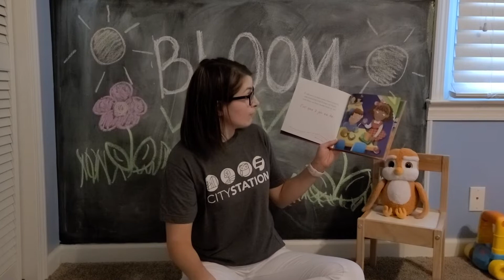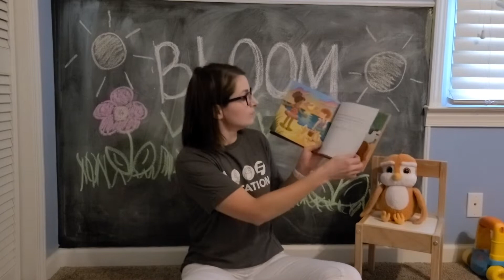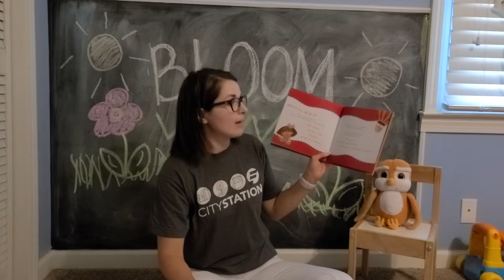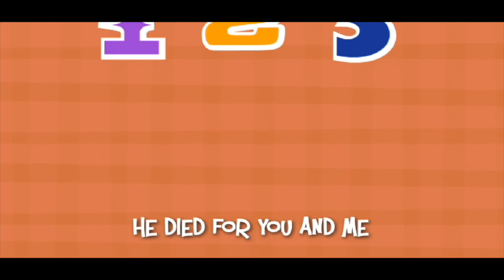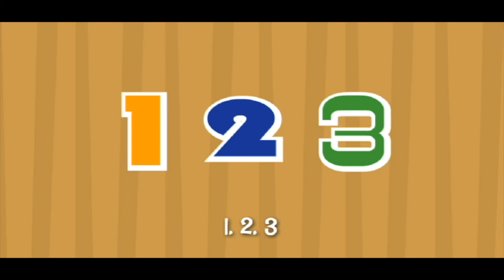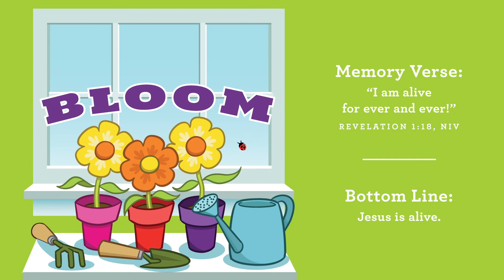Preschool Church April 26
"I am alive, forever and ever." Revelation 1:18